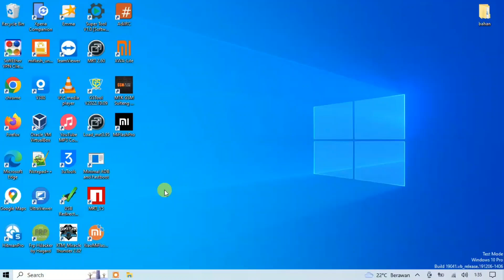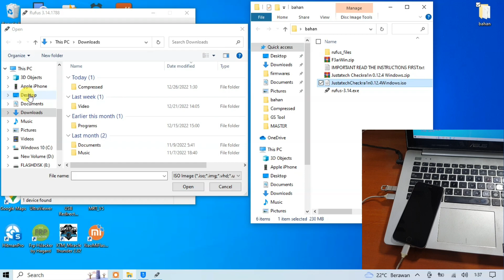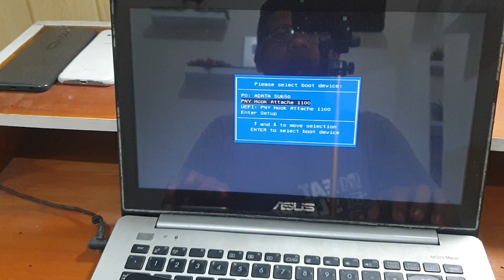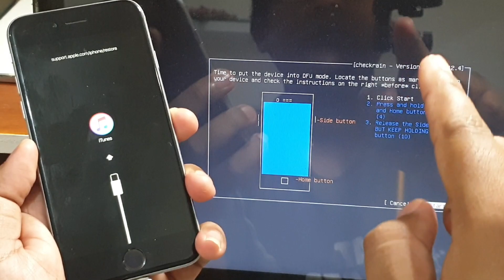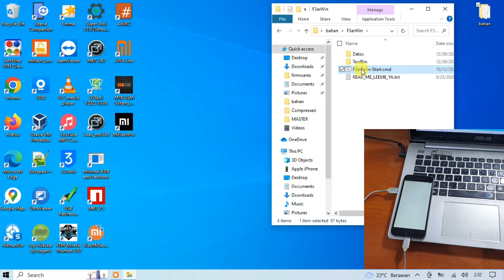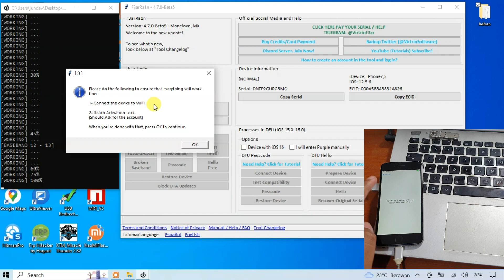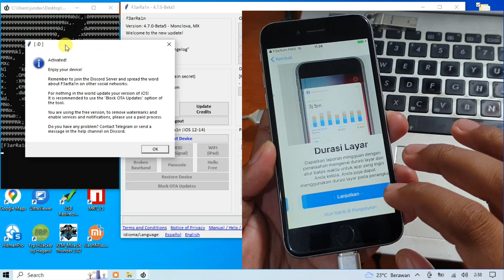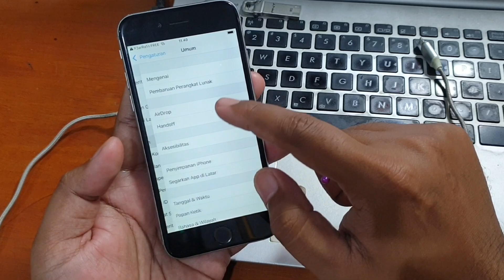Cara Bypass icloud iPhone 6 Paling Mudah dan Gratis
Cara ini adalah cara yang paling mudah untuk metode bypass icloud gratisan pada iphone 6 dengan versi ios paling baru. Untuk tool nya bisa diunduh pada tautan dibawah ini.

Jika justatechcheckrain tidak bisa menjailbreak iphone 6 tersebut silahlan gunakan file jailbreak dibawah ini.